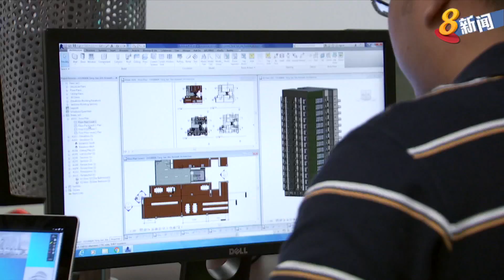建筑环境业员工 将获更大支持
职工总会旗下工会同建设局签署合作备忘录，为建筑环境业的本地员工和小型企业提供更大支持。